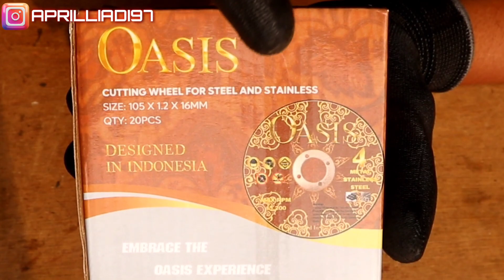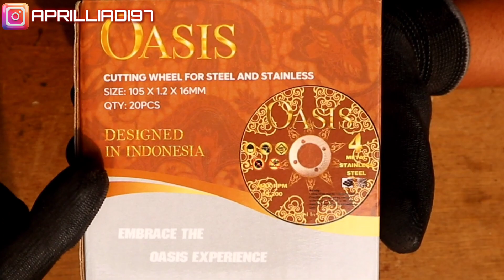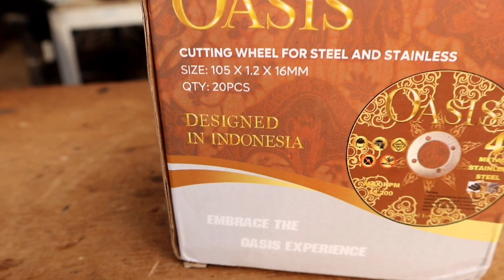Batu Potong Gerinda Ini Hanya 1.999 rupiah ? - Oasis Cutting Wheel Review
Pada video ini saya Review Batu Potong Gerinda 1.999 Rupiajlh - Oasis Cutting Wheel. Semoga bermanfaat dan menjadi amal jariyah bagi saya dan keluarga.